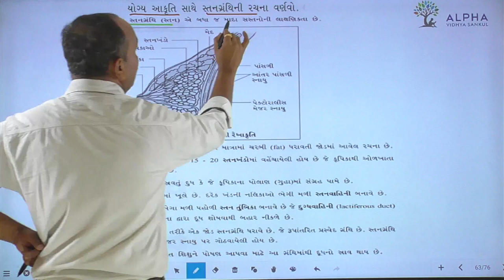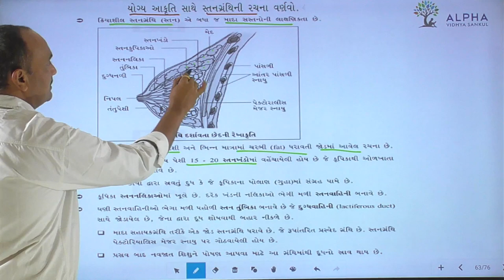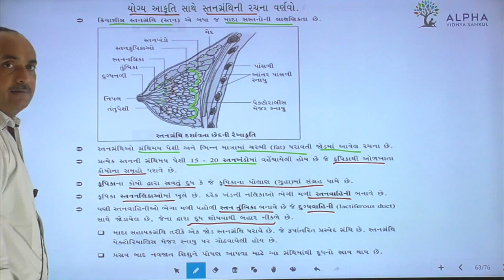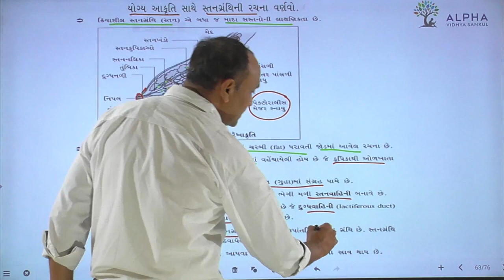Paper 2 | Section B | Que 13 | Biology | Std. 12 | Alpha Vidhya Sankul | in Gujarati by Bhanderi Sir